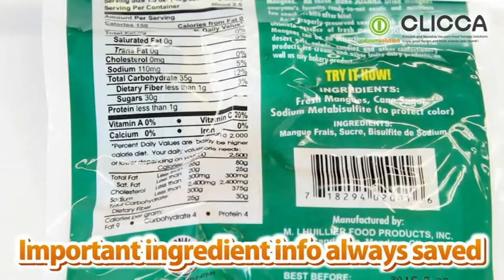Innovative Vacuum Solution "CLICCA" JAPAN PRODUCTS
Presented by Daisaku-Shoji Ltd. Tokyo Japan.